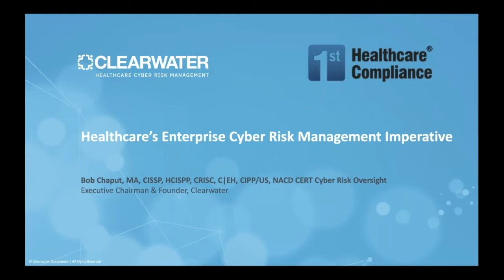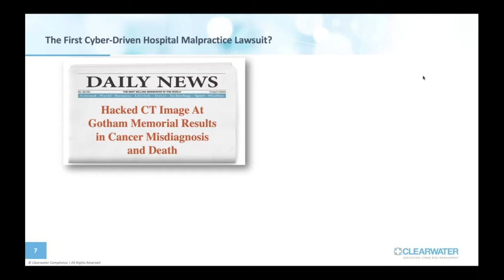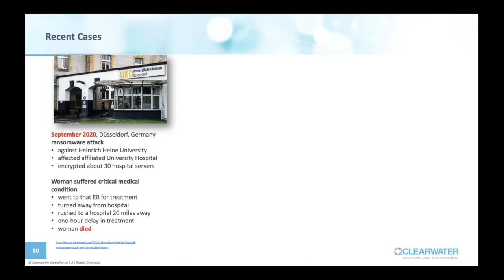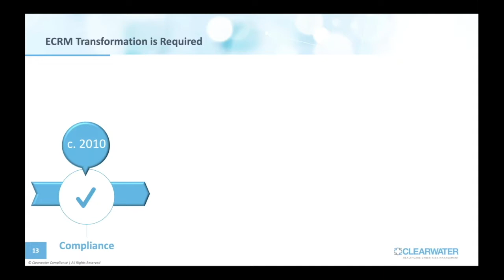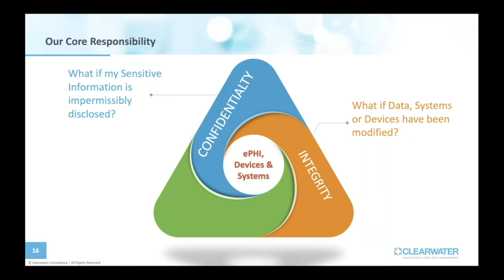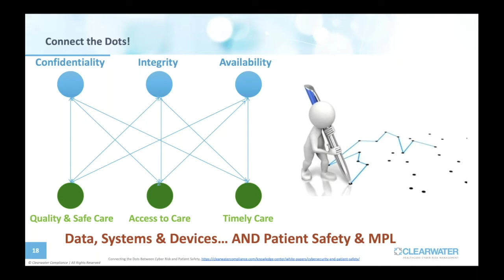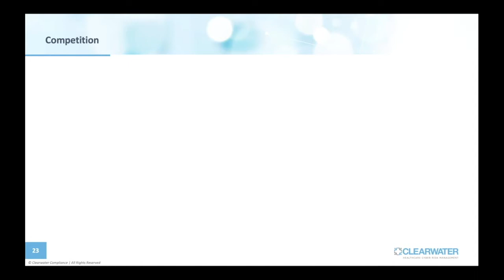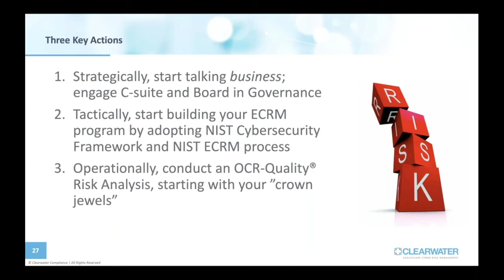Healthcare's Enterprise Cyber Risk Management Imperative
First Healthcare Compliance hosts Bob Chaput, Founder and Executive Chairman of the Board of Clearwater, for an interactive discussion on “Healthcare’s Enterprise Cyber Risk Management Imperative.” Healthcare organizations continue to see escalating numbers of cyberattacks. It is no longer a matter of if your organization will be targeted, but when. What is at stake? Everything.

Patient lives are at risk when their medical record data is changed by a hacker or encrypted by a ransomware attack. The confidentiality of patient information is at risk, as is evident from the hundreds of data breaches that make headlines each year. The financial well-being of your organization is at risk, not only from regulatory fines and penalties, but also from legal fees, settlements, and the damage to your organization’s reputation.

In his new book Stop the Cyber Bleeding, cyber risk management expert Bob Chaput cuts through the jargon to provide timely and practical cyber risk management guidance for healthcare organization leaders. During this session, he will share some of the key insights from the book and discuss how to establish, implement, and mature an Enterprise Cyber Risk Management (ECRM) program.

This webinar will cover the following objectives:

1. Understand that cyberattacks have become not just a compliance and information security matter for healthcare organizations but also a patient safety concern and likely soon a medical professional liability concern as well

2. Articulate the relationship between confidentiality, integrity and availability of healthcare data, systems, and devices and core healthcare tenets of access to care, quality care and timely care.

3. Discover ways in which you can better engage senior leaders in the effort to build an Enterprise Cyber Risk Management program